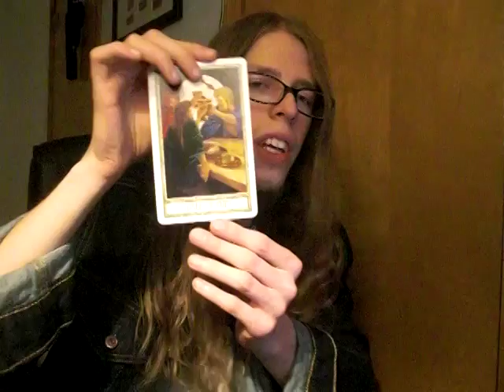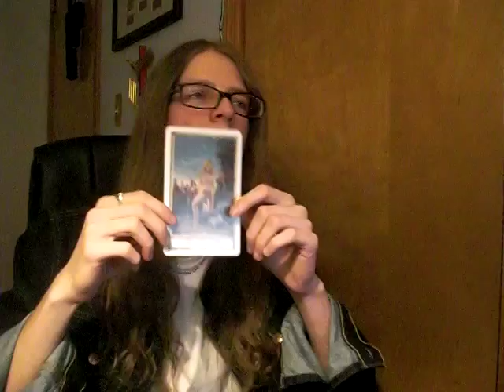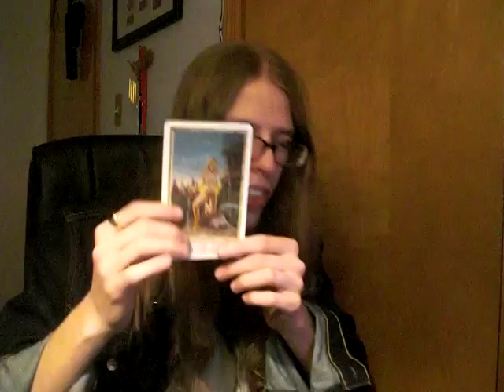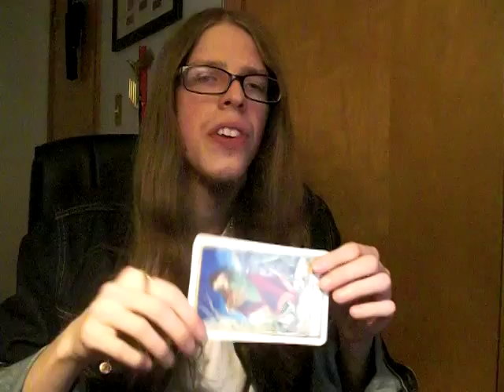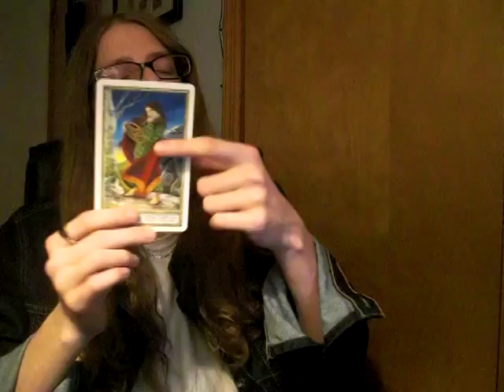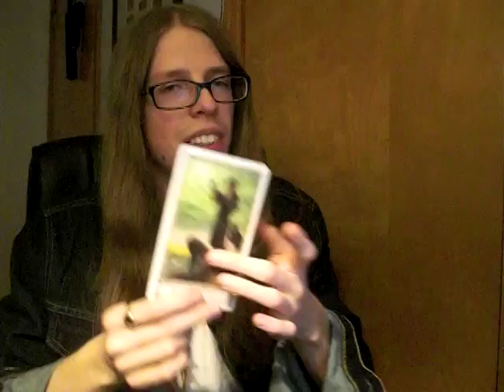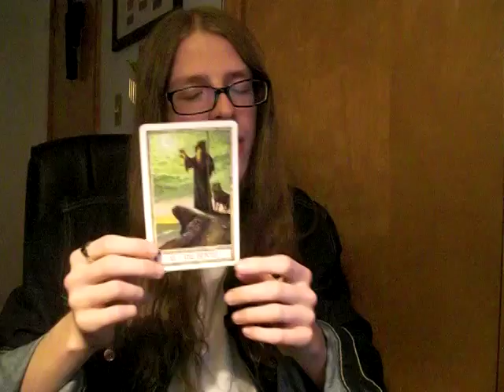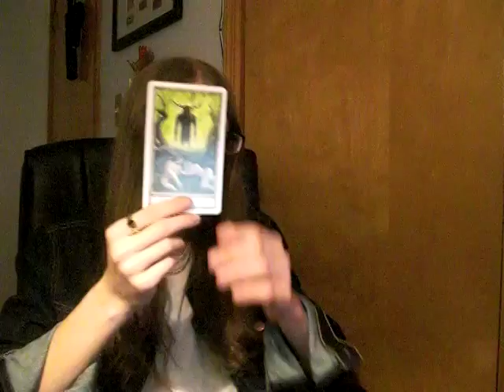Astrology, Tarot, Elements,and Piscean Women.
In this video i describe how to become more intuitive and more psychic in general. I describe how to really get into Tarot and elements. Also, how i started to notice elements and such.